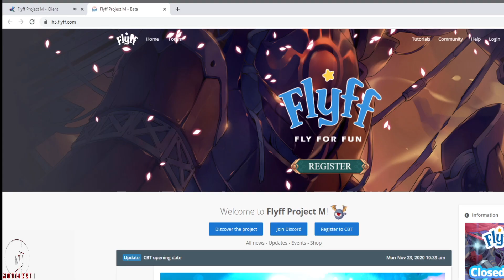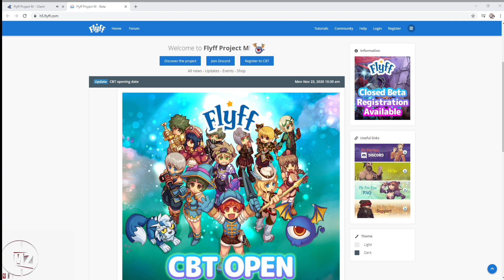Flyff Project M - Gameplay [Open World MMORPG] Android/IOS/PC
VIP: No
Full Size:

★★ DOWNLOAD ★★
Android: Coming Soon